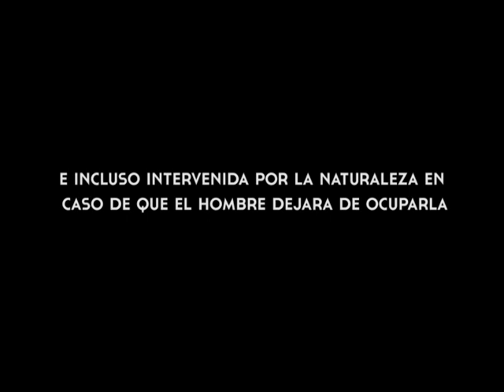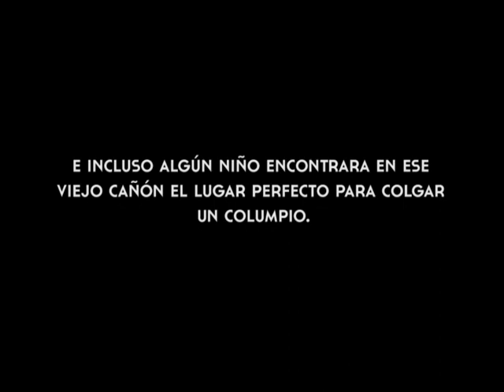Making of the Knotted Gun - McCann Mexico City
Escultura creada en 2014 por McCann México

The Knotted Gun - Non Violence